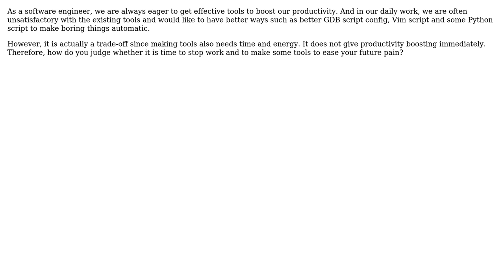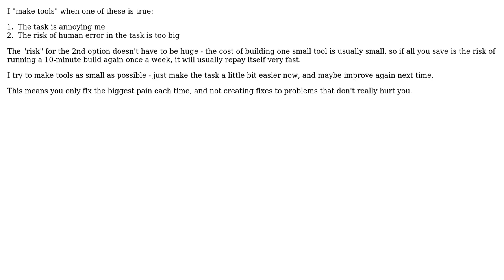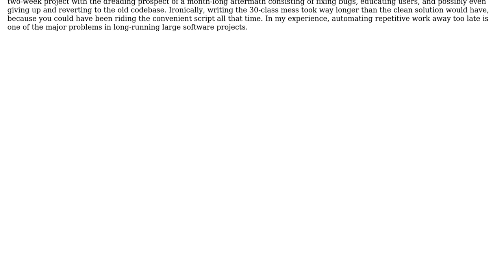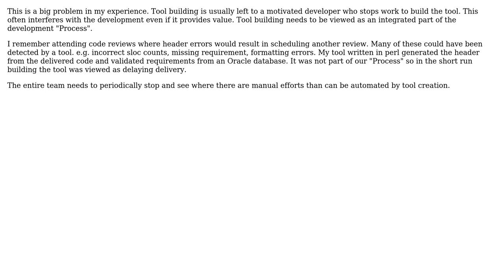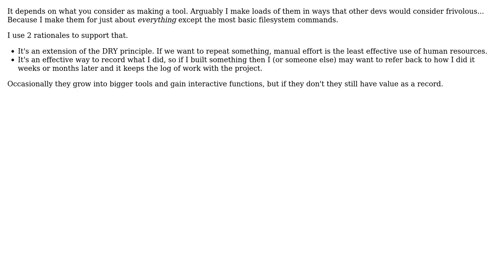Software Engineering: When should we stop work and make tool? (7 Solutions!!)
Software Engineering: When should we stop work and make tool?

With thanks & praise to God, and with thanks to the many people who have made this project possible! | Content (except music & images) licensed under CC BY-SA | Music | Images & others | With thanks to user xiao user Tom user tdammers user rszalski user James Snell user Honza Brabec user donleslie user DarenW user aviv and the Stack Exchange Network Trademarks are property of their respective owners. You are responsible for your own actions.